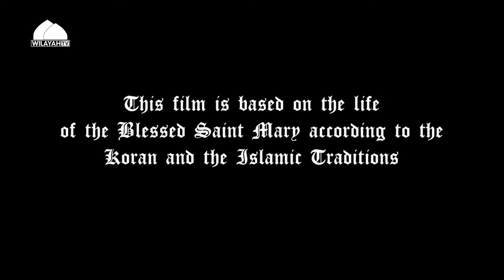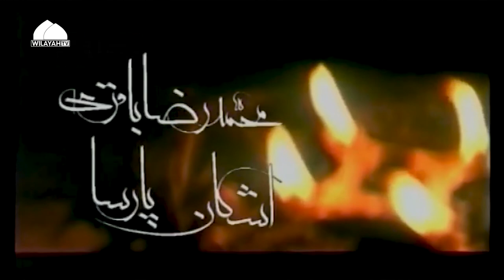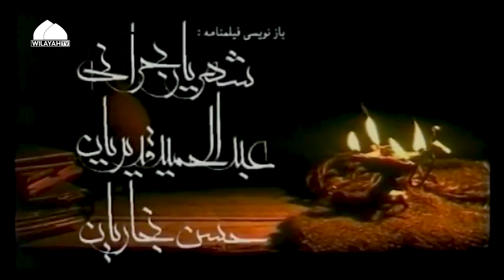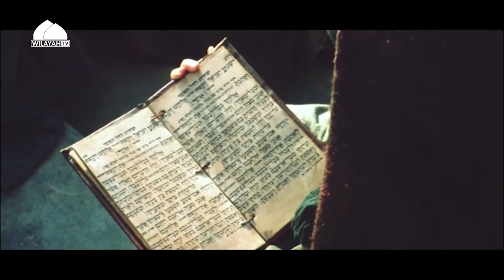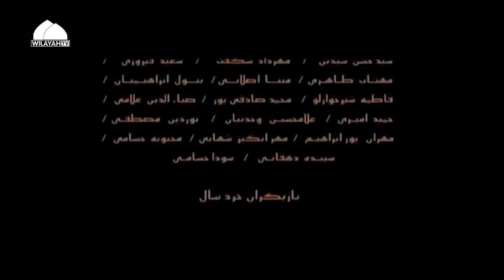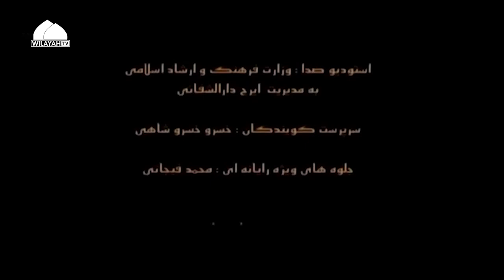Saint Mary | Episode 5